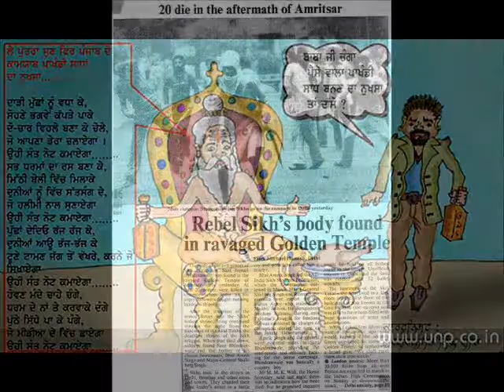Ik Baba Nanak c